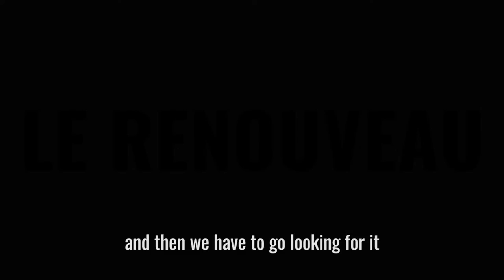LE RENOUVEAU - TRAILER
Trailer du documentaire réalisé par Utopie Tangible.
LE RENOUVEAU
Le Renouveau est incarné par une nouvelle génération de collectifs qui redonnent vie aux fêtes parisiennes, incarnée par La Mamie's, Le Camion Bazar, Microclimat, l'Alter Paname, OTTO10 et le District Factory.